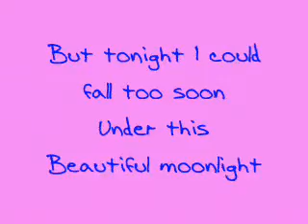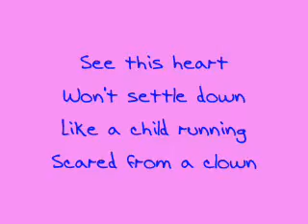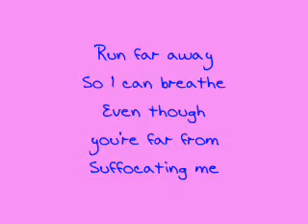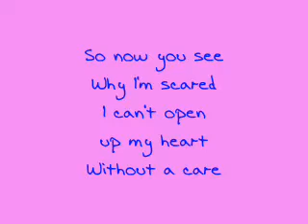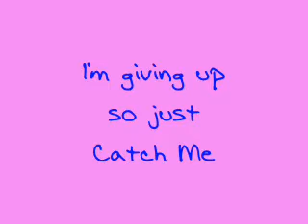Demi Lovato - Catch Me - Lyrics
Leave me a comment requesting a song and I will make a video for it with the lyrics!